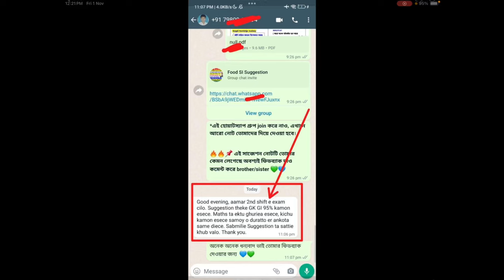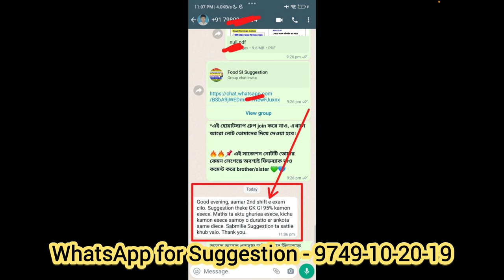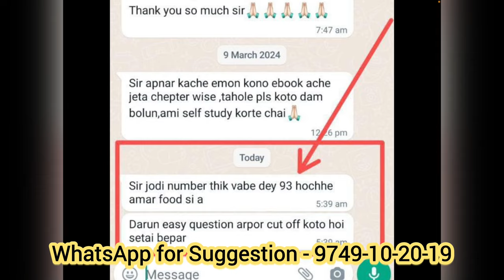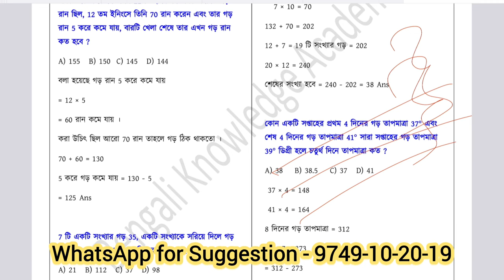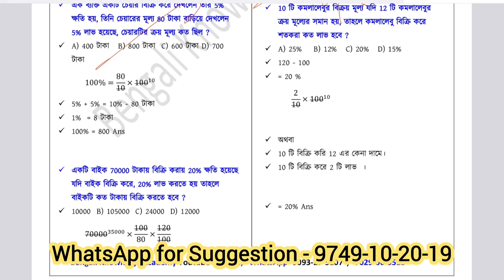WB PSC Clerkship শেষ 7 দিনের প্রস্তুতি 2024, PSC Clerkship last minute preparation suggestion 2024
🔥🔥🇮🇳 **WB PSC Clerkship /WBP লাস্ট মিনিট ব্রহ্মাস্ত্র  সাজেশন পেতে ক্লিক করো** 👇
অথবা
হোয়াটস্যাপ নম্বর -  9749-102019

🇮🇳 **WBP/Kolkata Police/SSC GD/ WBP SI পাশের গ্যারান্টি ব্যাচ join করতে WhatsApp me** (👇👇🔥

🇮🇳 **2024-25 SSC GD Constable পাশের গ্যারান্টি ব্যাচ join করতে WhatsApp me** (👇👇🔥

l

clarkship _gk_preparation_2023
clarkship _math_class
clarkship _gk_practice set
clarkship _si_syllabus_2023